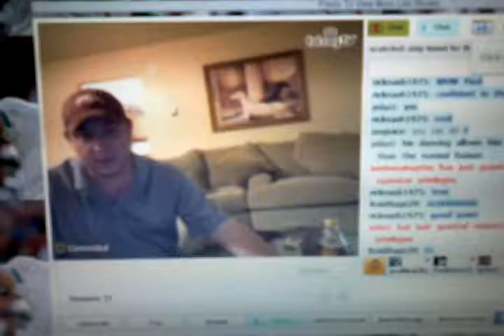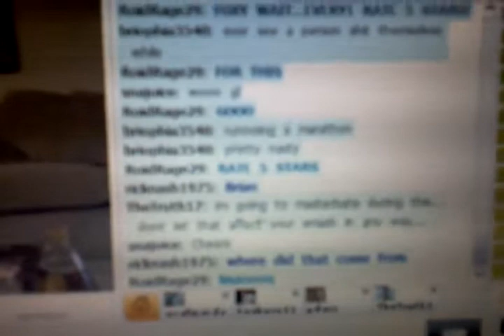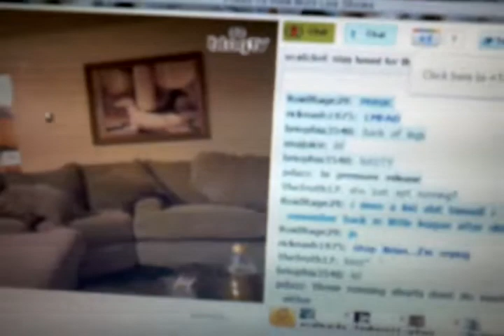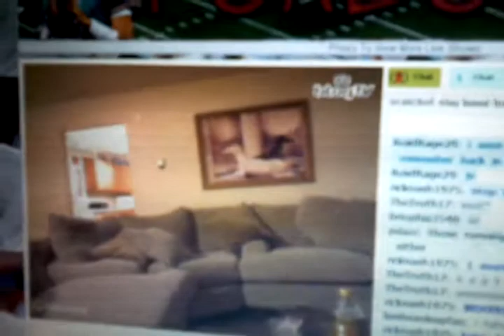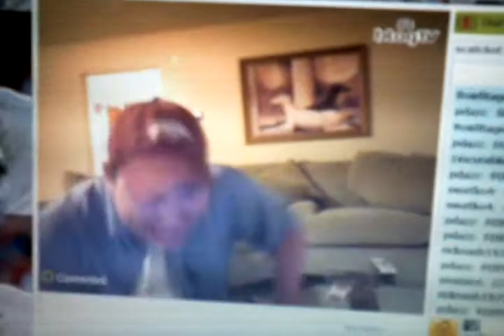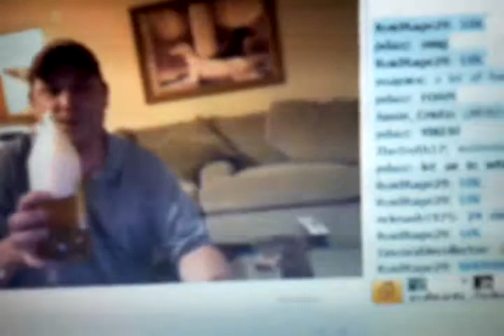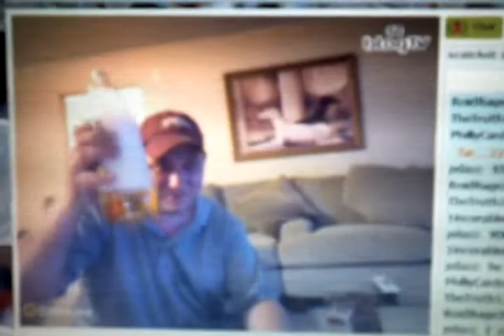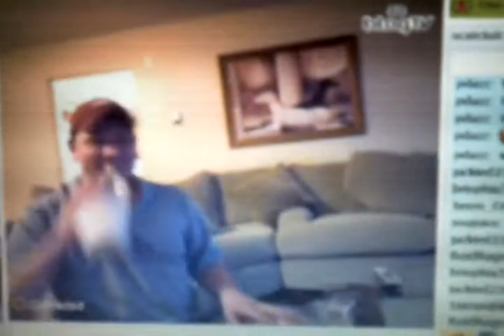Foxboro11 40oz Smash Challenge live on Blogtv *GRAPHIC VIDEO*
lol

-sorry about the shaky video.